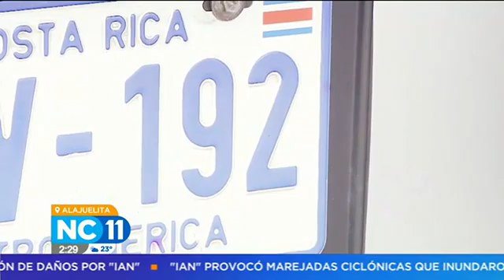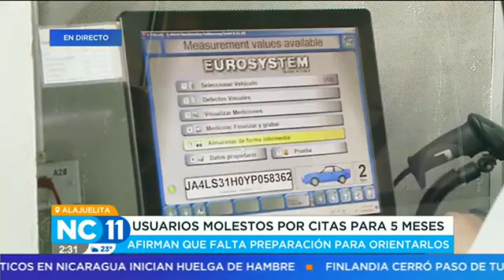Conductores rezagados con placas terminados del 1 al 4 no asistieron a sus citas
En la estación Alajuelita se vienen atendiendo 20 carros por hora.
Muchos usuarios se encuentran incómodos con la atención que se viene dando en la Alajuelita. Muchos indican que falta preparación para orientarlos.